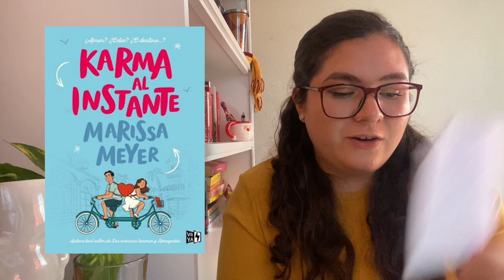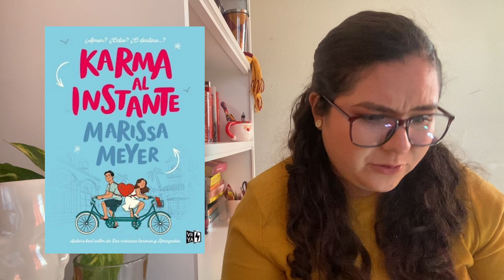Libros que me DECEPCIONARON 💔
Hola chicos el día de hoy les platicaré de libros que tenía muchas ganas de leer y que al final fueron una gran decepción 💔🥹